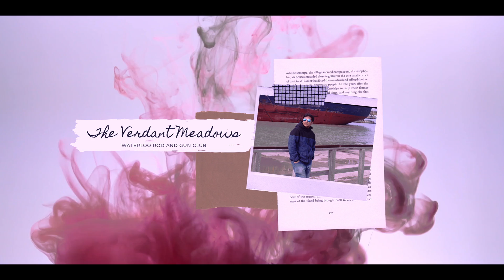🇨🇦 Hot Air Balloons 🎈 || Waterloo, Ontario, Canada || Prem' Canada VLogs 🍁